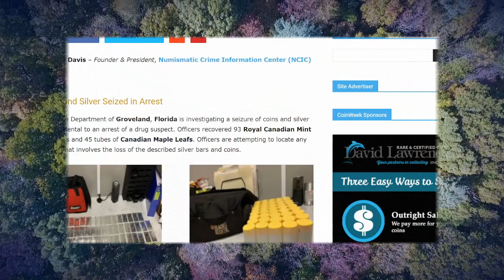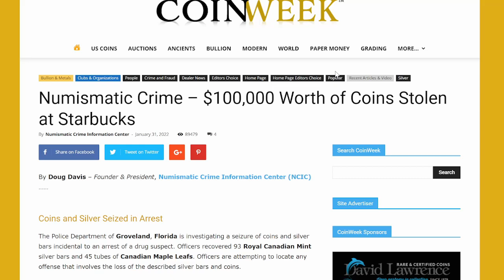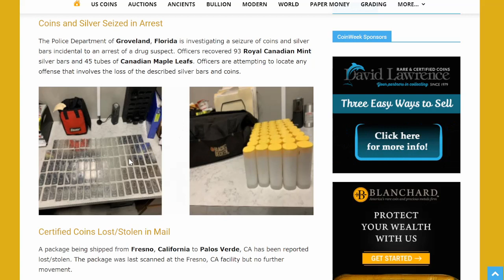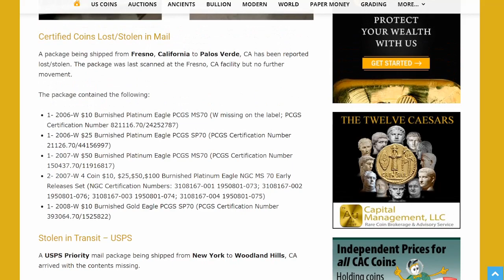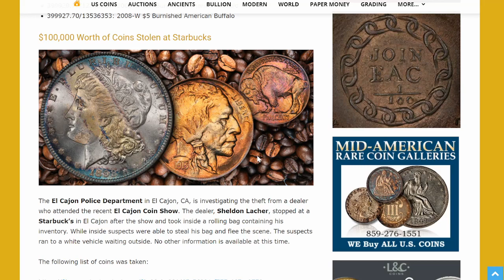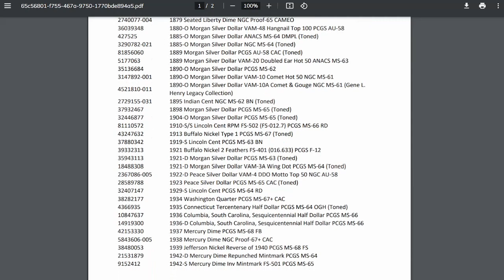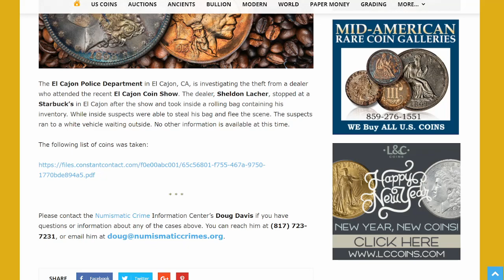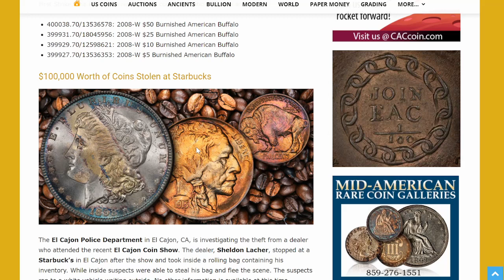$100,000 Worth Of Coins Stolen At Starbucks